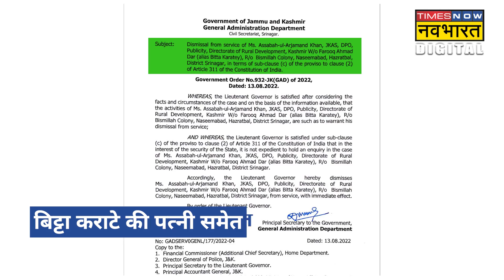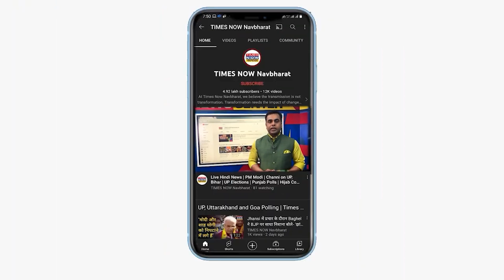आतंकी Bitta Karate की पत्नी Assbah Arzoomand Khan नौकरी से सस्पेंड, जानिए उनकी Love Story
Jammu Kashmir सरकार ने Bitta Karate की पत्नी  Assbah Arzoomand Khan सहित 4 सरकारी कर्मचारियों को बर्खास्त कर दिया है. चारों को आतंकी संबंधों के कारण सर्विस से हटाया गया है। बिट्टा कराटे कश्मीरी पंडितों की हत्या के मामले में भी आरोपी है. देखें दोनों की लव स्टोरी.